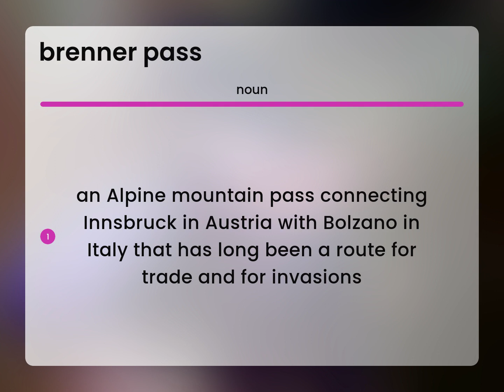Brenner pass | what is BRENNER PASS definition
BRENNER PASS meaning

Susan Miller (2023, April 22.) What does Brenner pass mean?